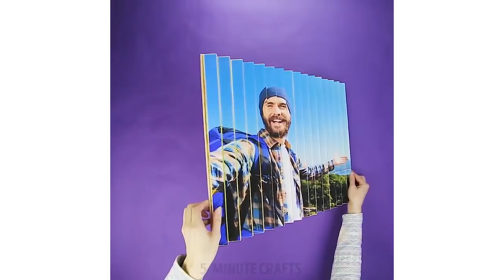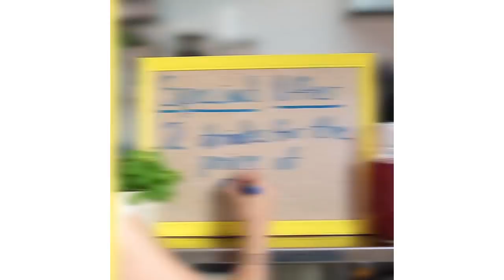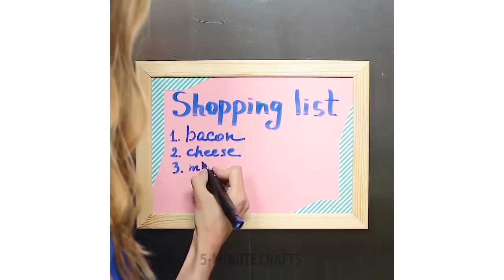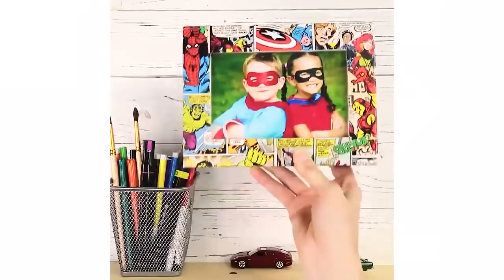20 فكرة مذهلة لكنها بسيطة لديكور المنزل